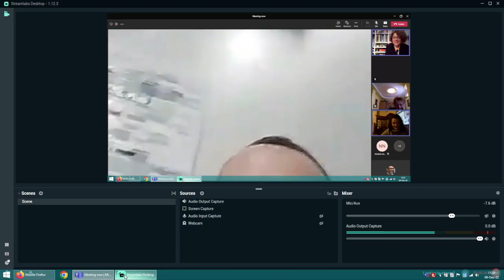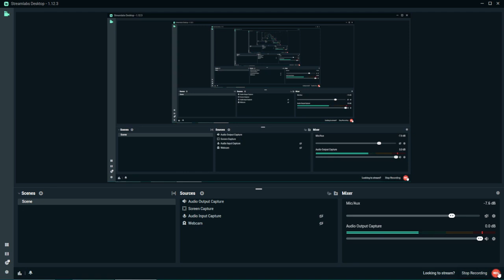(21) Oana URSACHE, Univ. de Suceava: Counterbodies In Pain: Frida Kahlo’s Icon Of Contemporary Myths